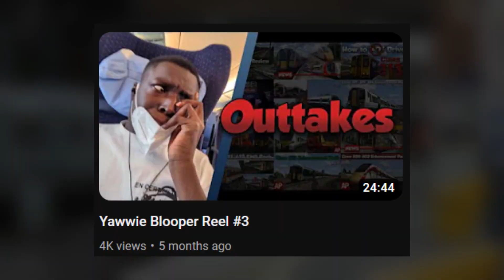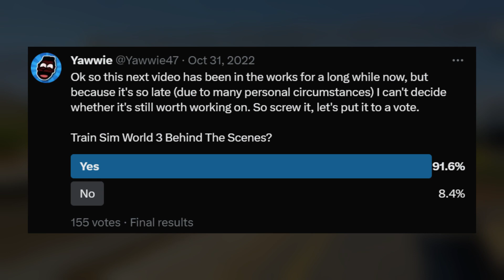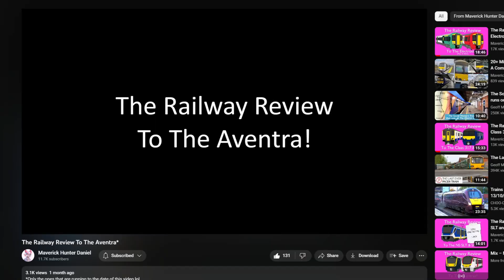Where I've been...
I'm alive my friends! I have returned just to quickly explain my absence and give you updates on things for the future. Also might do more live streams again. Dunno... maybe.

I should be less busier now so work on videos shall resume in due time. Thanks for sticking around and I will catch you soon :-)

Chapters:
00:00 Intro
0:56 University/Life updates
2:30 Scrapped Video 1 - TSW3 Behind The Making
3:36 Scrapped Video 2 - Aventra Review
5:10 Upcoming Videos
5:33 The Future of Yawwie News
6:26 Background Still Changes
7:04 Discord Server & New TS Releases
8:05 Outro